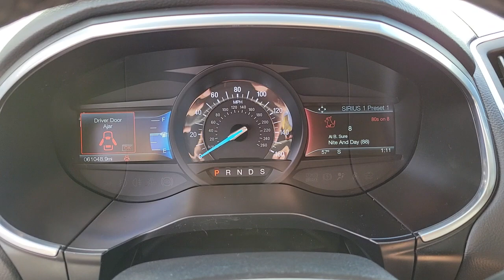Used 2018 Ford Edge Titanium Las Vegas, Bullhead City, St. George, Havasu, Pahrump, NV P12596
Ingot Silver Metallic Used 2018 Ford Edge Titanium available in Las Vegas, Nevada at Friendly Ford. Servicing the Bullhead City, St. George, Havasu, Pahrump, NV area.

Friendly Ford
660 N Decatur Blvd

Recent Arrival! Clean CARFAX. Certified. Ingot Silver Metallic Titanium FWDbrbrWelcome to Friendly Ford! Located in Las Vegas, NV, Friendly Ford is proud to be one of the premier dealerships in the area. 20/29 City/Highway MPGbrbrFord Gold Certified Details:brbr  * Powertrain Limited Warranty: 84 Month/100,000 Mile (whichever comes first) from original in-service datebr  * Roadside Assistancebr  * Limited Warranty: 12 Month/12,000 Mile (whichever comes first) after new car warranty expires or from certified purchase datebr  * 172 Point Inspectionbr  * Transferable Warrantybr  * and 22,000 FordPass Rewards Points to use toward first two maintenance visitsbr  * Vehicle Historybr  * Warranty Deductible: $100brbrAwards:br  * 2018 KBB.com 10 Most Awarded Brands   * 2018 KBB.com Brand Image Awards